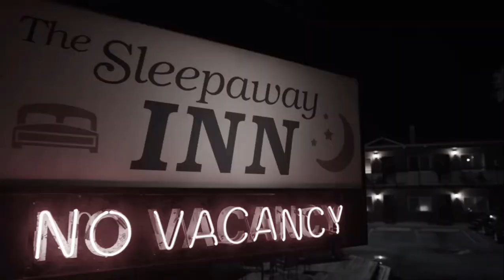Ava & Sara 92